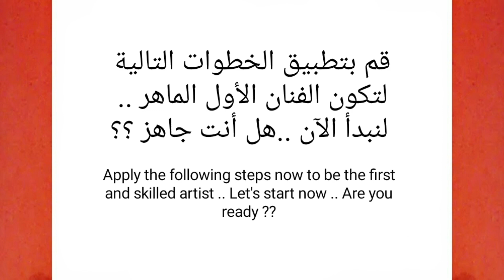كيفية رسم وتلوين مصاصة كيوت خطوة بخطوة / رسم سهل / تعليم الرسم للمبتدئين || cute lollipop drawing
كيفية رسم وتلوين مصاصة كيوت خطوة بخطوة / رسم سهل / تعليم الرسم للمبتدئين || cute lollipop drawing .. لتنزيل فيديو الرسم عالي الدقة HD .. بواسطة قناة ارسم والعب .

سوف نتناول في هذا الفيديو طريقة مصاصة كيوت بطريقة بسيطة وسهلة مع التلوين في فيديو تعليمي لتعلم الرسم خطوة بخطوة للمبتدئين .

مهامك : -

(1) مصاصة كيوت
(2) رسم مصاصة كيوت
(3) رسم مصاصه سهله
(4) رسمات مصاصة كيوت
(5) رسم وتلوين مصاصة كيوت
(6) رسم وتلوين مصاصة
(7) رسم رسم مصاصه
(8) رسم مصاصه
(9) رسومات ارسم والعب
(10) رسم مصاصات
(14) كيف ترسم مصاصة كيوت
(15) كيفية رسم مصاصة كيوت
(16) رسم مصاصة للمبتدئين
(17) طريقة رسم مصاصة
(18) تعلم رسم مصاصة
(19) تعليم الرسم للمبتدئين خطوة بخطوة
(20) رسم مصاصة بسيط
(21) تعليم رسم مصاصه
(22) رسومات سهله مصاصه
(23) رسمة مصاصة

الأدوات المستخدمة للمبتدئين في تعلم الرسم :

1- قلم رصاص
2- قلم ماركر اسود
3- ورق كانسون ابيض
4- استيكة

How to draw a cute lollipop step by step, drawing for beginners to HD videos. Videos By Draw and Play.

Hello Friends,

Your Queeies:-

(10) how to draw a cute lollipop step by step
(12) how to draw a cute lollipop step by step for beginners
(16) Cute lollipop drawings
(17) lollipop drawing